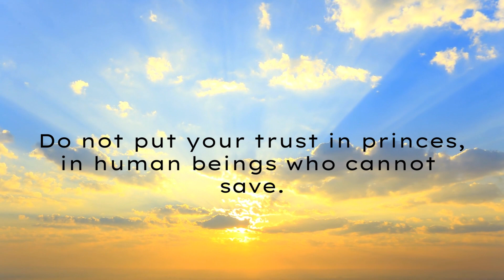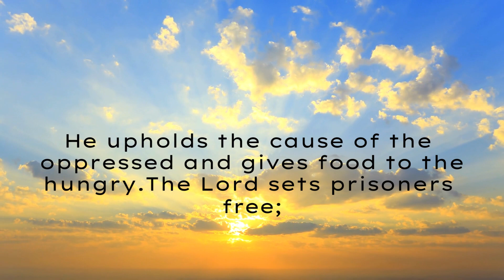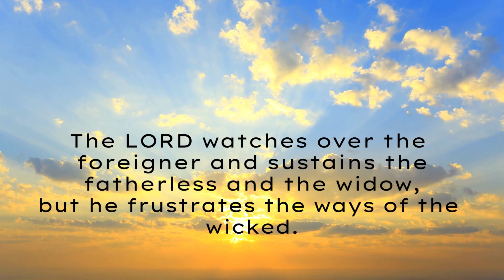Psalm 146 This will light up your Soul & Bless you tremendously!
Receive the blessings of this wonderful Psalms. Hallelujah!
Psalm 146 has been a psalms that blessed me recently and still does.
Praise the Lord. our God is worthy of our praise, thanksgiving & adoration.
He frustrates the ways of the wicked.